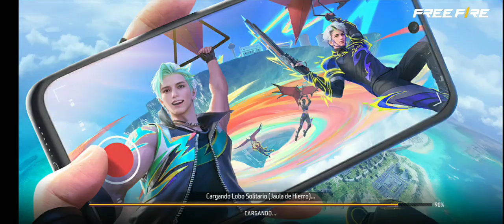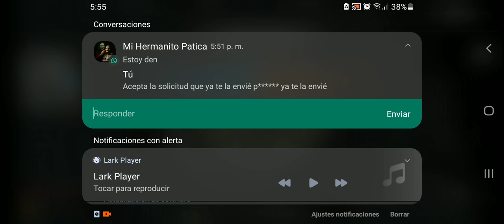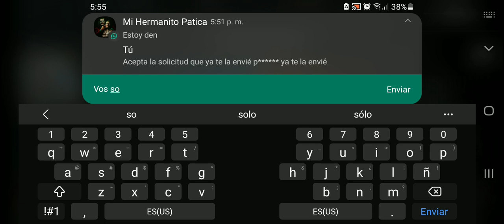Invité A Mi Mejor Amigo Y No Di La Talla 🥺💔🔥